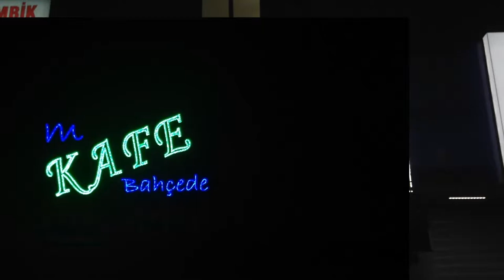CONSTANTINOPLE COMPO 01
Every great metropolis shines in its own way on the world.
Istanbul, formerly known as Constantinople is one of them.

When the sun goes down, the last of the sunlight is reflected on the Bosphorus and the gilding of the mosques while the Fairy Electricity lights on the colourful neon lights which is about to drive the Istanbul night until the early morning.

It does not matter whether it’s the Dürüm, the fish restaurant or the lottery ticket shop, they all have their tube neon made by the many craft neon workshops swarming in the streets. You don’t have to be Apple to shine in the night.

To pay tribute to all these shopkeepers that make the great nightlife of Istanbul, we shot their signboards made in typographic colourful flashy neon lights.

* Video editing inspired by Enter the void of Gaspard Noé & Tomkan.

Shoot : Ilgar Gokhan & Cathleen Henninot
Montage & visual effect : Cathleen Henninot & Clyde Hestanoff
Track : Elie Monnot
Voice : Computer
Text : Valentin Selve